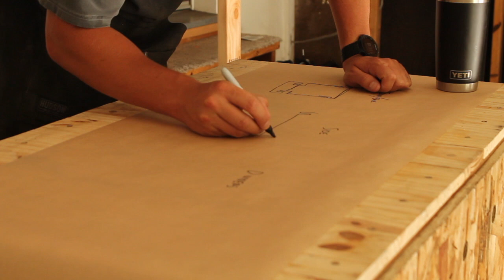Making a Recycled Cardboard Disc Rack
I had no idea if this would work going into this, but it turned into one of my favorite projects I’ve ever done!

With cardboard and a $2 knife, you can make this yourself.

If you have helpful thoughts or tips, I’d love to see them in the comments below.

The Best Apron on the Market

MUSIC (using the link below supports this channel)

Stone Brewing (best beer on the market)
Exacto Knife (only $2)
Hydro Flask Pint Glass (the best)

-Jesse